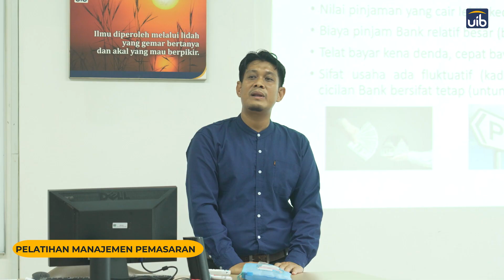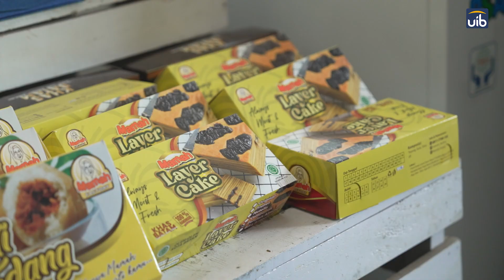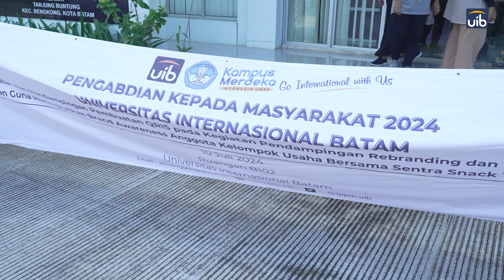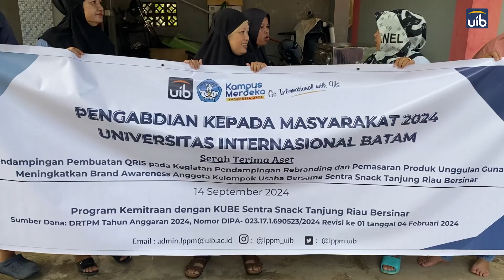Meningkatkan Brand Awareness Anggota Kelompok Usaha Bersama Sentra Snack Tanjung Riau Bersinar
Pendampingan Rebranding dan Pemasaran Produk Unggulan Guna Meningkatkan Brand Awareness Anggota Kelompok Usaha Bersama Sentra Snack Tanjung Riau Bersinar

Pelatihan peningkatan kompetensi anggota KUBE Sentra Snack Tanjung Riau Bersinar dalam pengelolaan manajemen pemasaran dan pengelolaan keuangan Usaha Mikro serta pemasaran Digital.